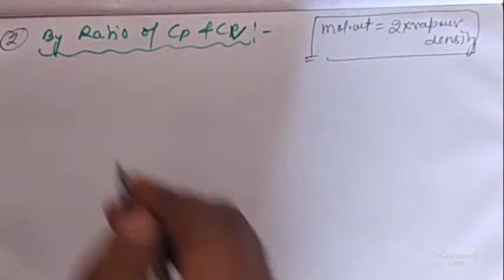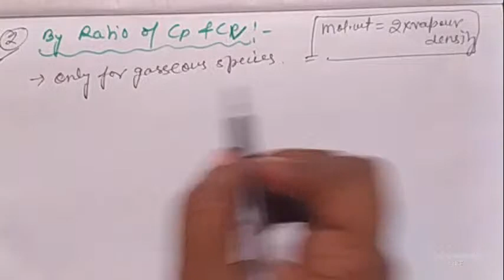class 11 chemistry chapter 1||some basic concept of chemistry part_11 by c.m.dubey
class 11 chemistry chapter 1||some basic concept of chemistry part-10 by c.m.dubey